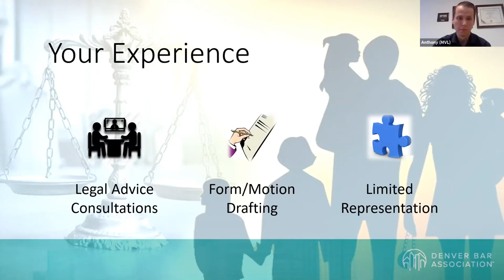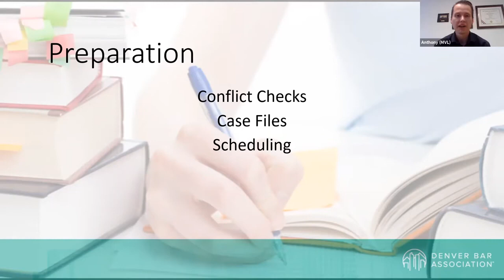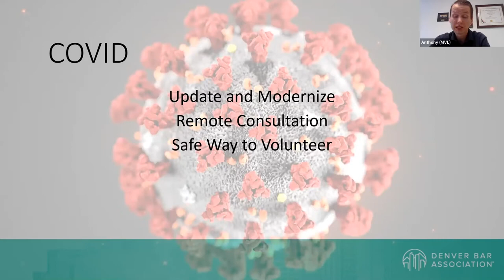Family Law Unbundled Program 2020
Family law unbundled helps low-income applicants by providing them with quality legal services through limited scope assistance as little as a one-hour consult.  You can volunteer by completing the form